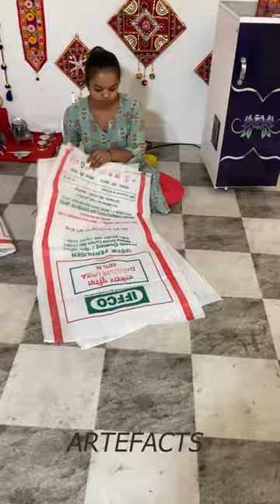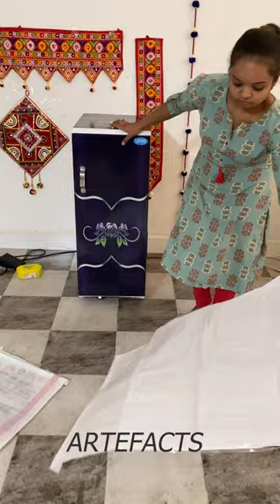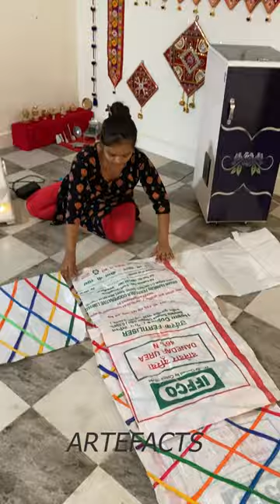Old plastic bag reused with flour mill cover || rice bag reuse ideas